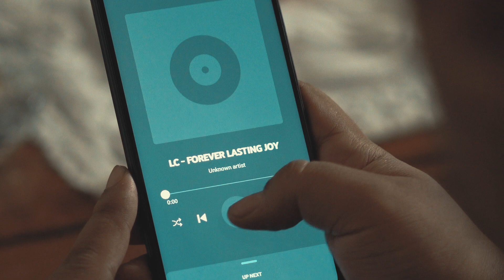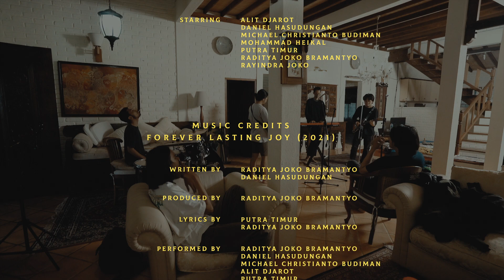Loneliest Club - Forever Lasting Joy (Official Music Video)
While our previous thematic Christmas song Another Empty Glass is an emphasis "We're in this gloom together, everything's gonna be okay"; this year's edition "Forever Lasting Joy" is a sign of hope. A hope that makes us feel the joy in no time. A hope that will give you power to keep going even though nothing is certain but don't you worry about what will happen. Lou Reed once said "Being afraid about what will happen is not a problem". Let us enjoy and focus on what's in the present. Let us celebrate this merriest time of the year. Be close to your loved ones, stay safe and stay healthy. And may you feel the joy, the forever lasting one.

Warm love,

Forever Lasting Joy Music Video

Starring:
Alit Djarot, Daniel Hasudungan, Michael Christianto Budiman, Mohammad Heikal, Putra Timur, Raditya Joko Bramantyo, & Rayindra Joko

Produced by Loneliest Club
Directed by Putra Timur & Michael Christianto Budiman
Director of Photography Robby Suharlim
Edited by Michael Christianto Budiman
Behind The Scenes by Felix Daritan

Forever Lasting Joy (2021)
Written by Daniel Hasudungan & Raditya Joko Bramantyo
Produced by Raditya Joko Bramantyo
Lyrics by Putra Timur & Raditya Joko Bramantyo
Performed by Raditya Joko Bramantyo, Daniel Hasudungan, Michael Christianto Budiman, Alit Djarot, Putra Timur, Abram Dionisius Antory.
Mixed & Mastered by Syahresya Makryatarta P at Abad 21 Studio

©️ Loneliest Club 2021